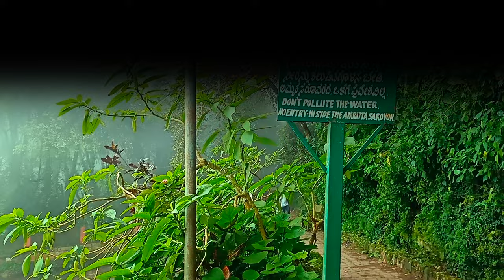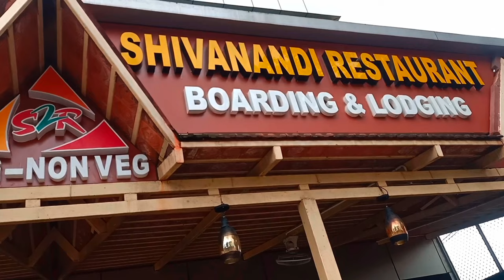Nandhi hills part -2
viji'syummy&tastykitchen